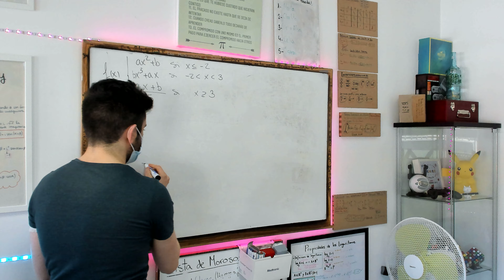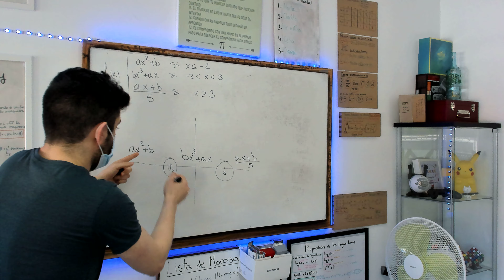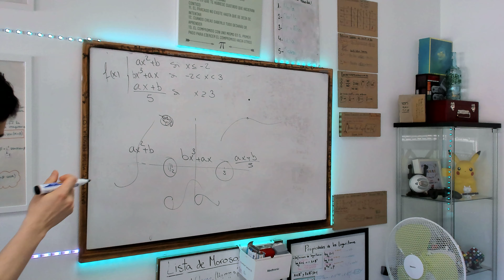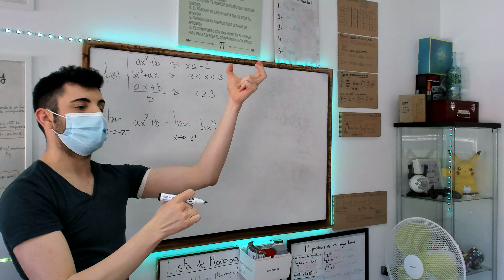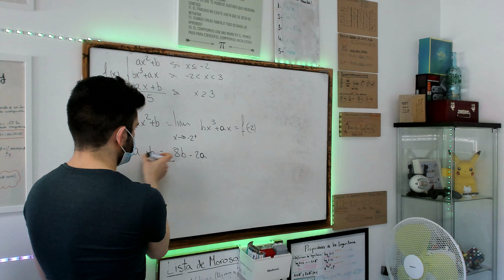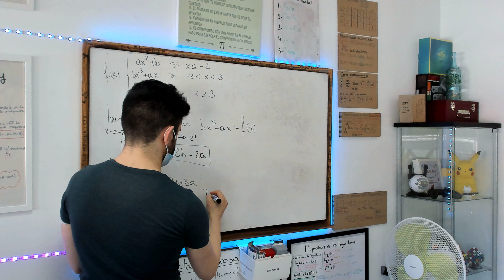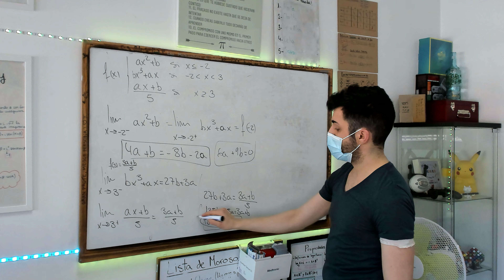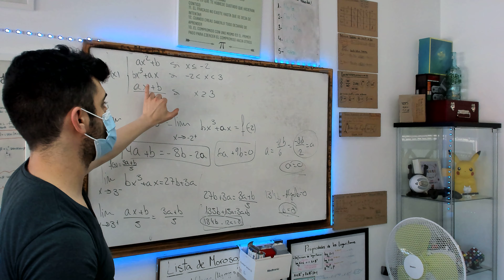Funciones Definidas a Trozos 🏆 Continuidad y discontinuidad de una Función (CON PARAMETROS) PBAU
🥈MIEMBROS DEL CANAL:
David Goiz
Esperanza Kennedy Uribe
Raúl Vélez Limón